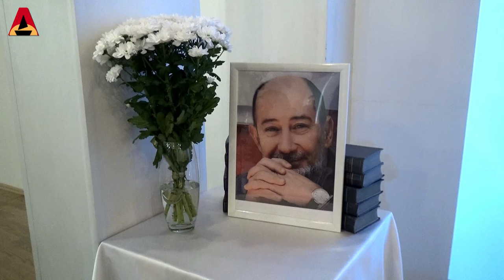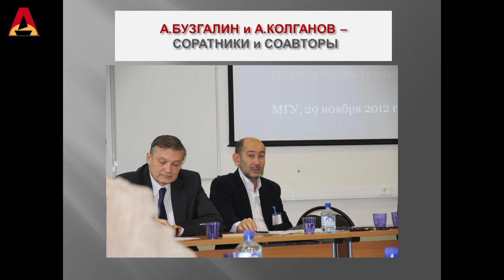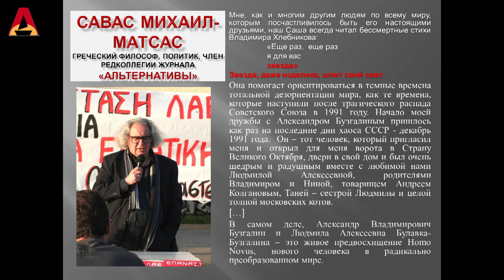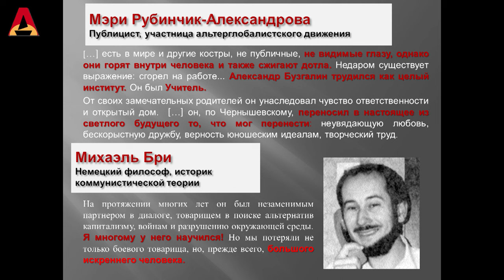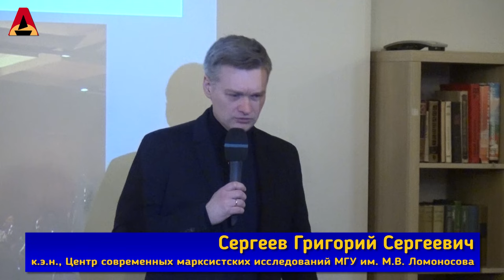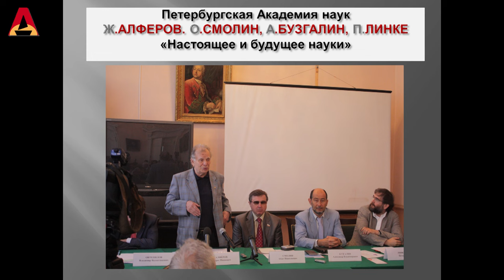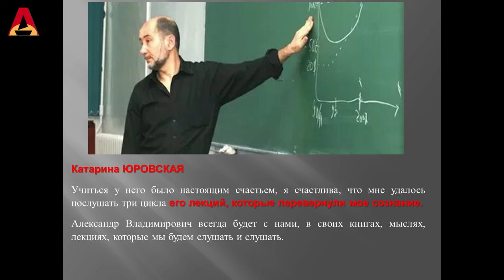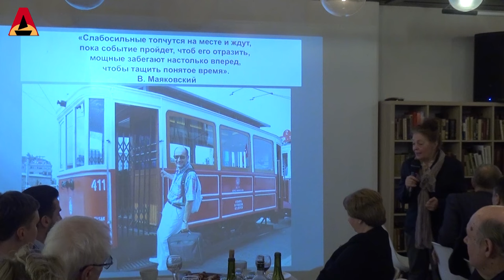Александр Владимирович Бузгалин − принципиальность бытия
26 ноября 2023 года
ВСТРЕЧА КОЛЛЕГ, УЧЕНИКОВ И ДРУЗЕЙ А.В. БУЗГАЛИНА
На площадке Московского финансово-юридического университета МФЮА состоялась встреча коллег, учеников и друзей А.В. Бузгалина. Среди присутствующих были и академики, и профессора, и аспиранты, и студенты, и общественные активисты – все те, кто работал, знал и уважал Александра Владимировича. Кроме того, свои весточки прислали товарищи и коллеги со всего мира. А еще были строчки Александра Владимировича о маме и папе, о своей юности…